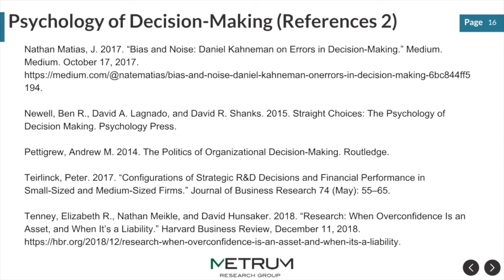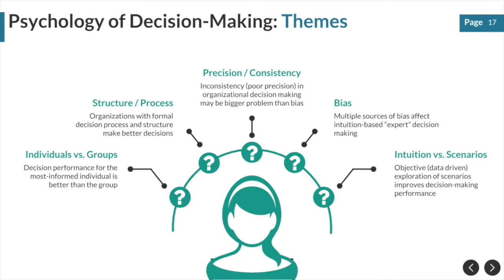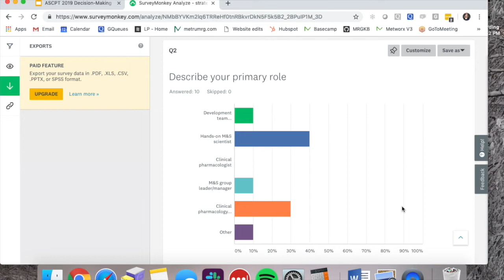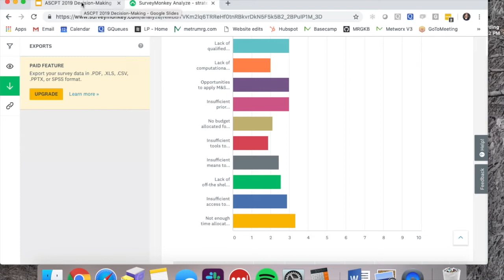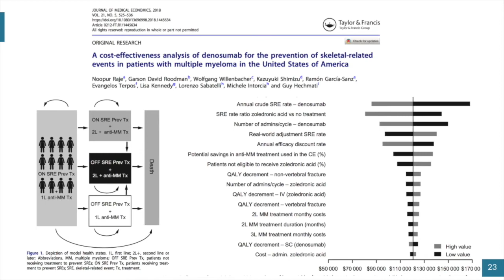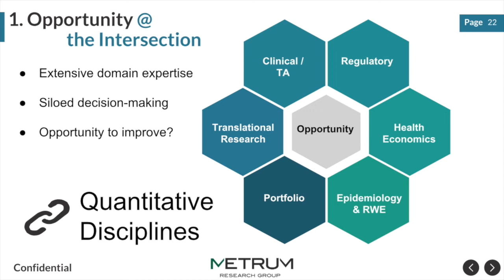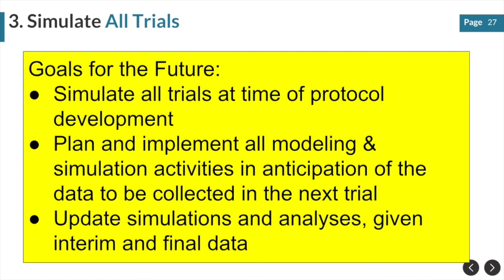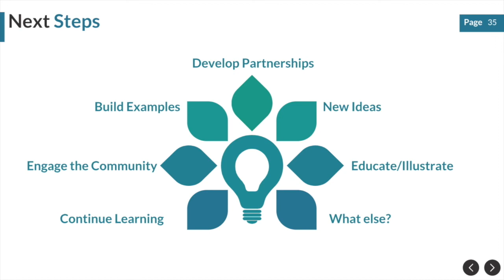The future of modeling and simulation as the engine for strategic decision-making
Workshop and discussion presented at ASCPT 2019 by Marc Gastonguay, Ph.D, and Jonathan French, Sc.D.

Attendees participated in an interactive discussion exploring a vision for the future of modeling and simulation as the engine for decision-making in pharma development, economics, and therapeutics.

From examples published in the literature and presented at professional conferences, it appears that the discipline of pharmacometrics has been quite successful at impacting drug development decision-making. It’s true that significant progress has been made in bringing quantitative approaches to some decisions, but the reality is that most of the impact has been marginalized to a small subset of decision-making topics, typically focused on clinical pharmacology questions. Unlike other modern industries, strategic decision-making in pharma still lacks an integrated, formal, quantitative basis.

At this workshop, we explored the decision-making process in our industry. This begins with a review of the status quo, recognizing habits, biases, constraints, and common trends. Hurdles, challenges, and opportunities for improvement will be identified. From there, we were able to explore solutions and assemble a vision for an integrated quantitative decision informatics platform in pharma.

NOTE: 1st 15 secs of audio is intentionally silent